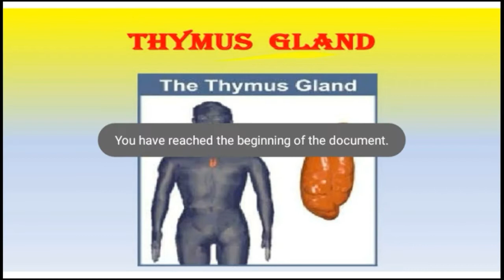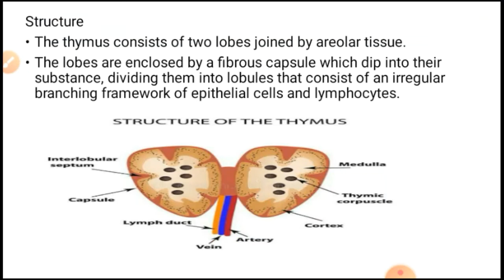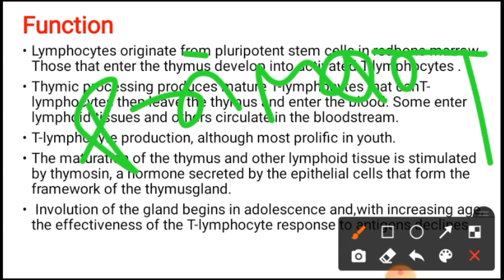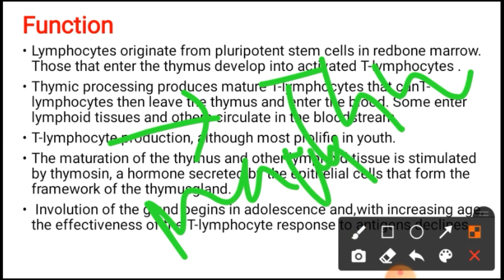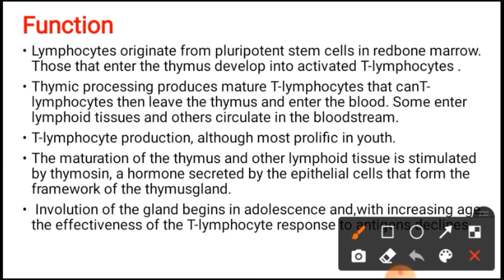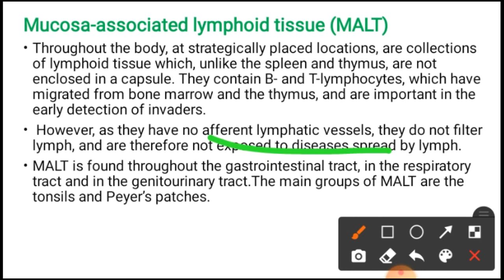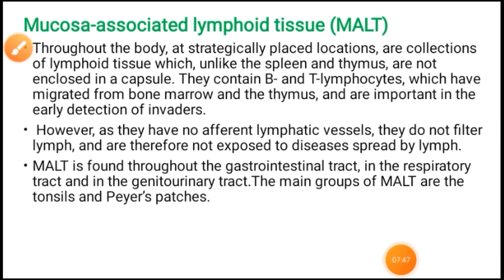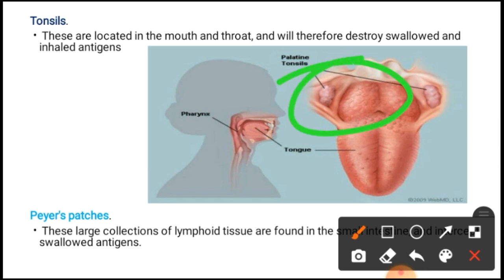gland,tonsil, payers patches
Hello viewers in this vedio
we discuss about the lymphatic organ Thymus,Tonsils and payers patches

 DOWNLOAD YOUR STUDY MATERIALS FROM THIS LINK